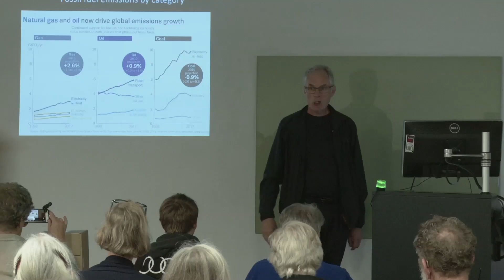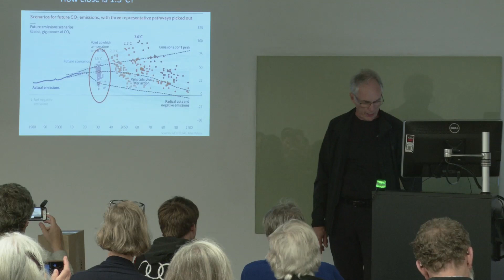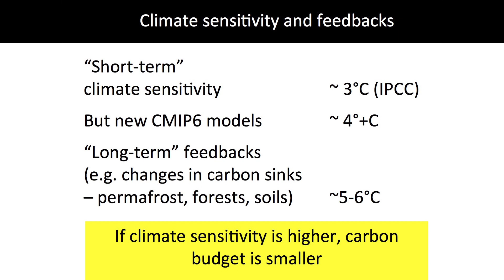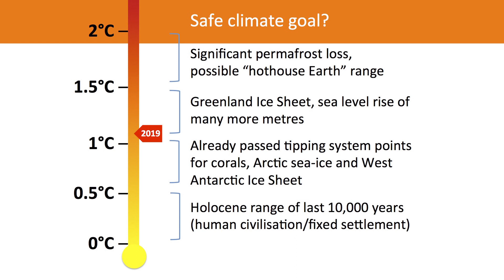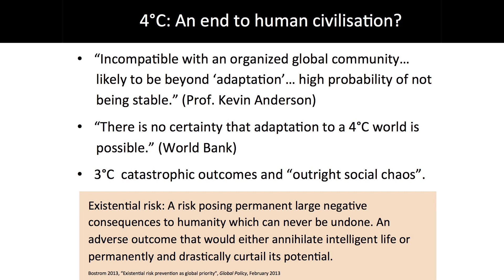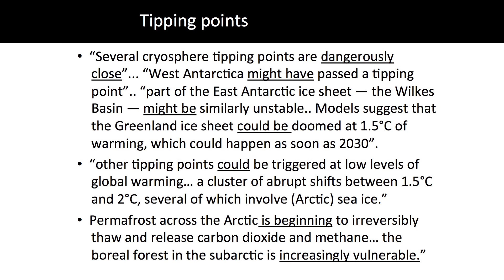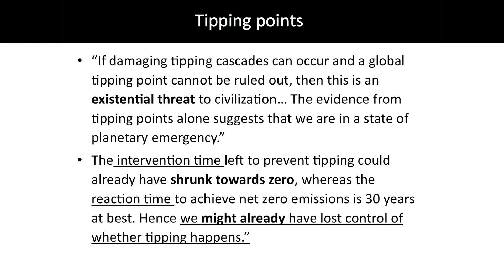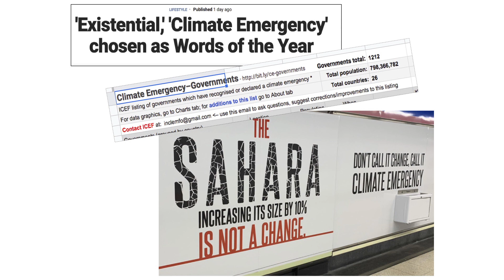David Spratt: Climate Emergency an existential risk?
The good, the bad and the very risky.

David Spratt
Research Director, Breakthrough National Centre  for Climate Restoration, Melbourne

JOIN THE REBELLION ausrebellion.earth !

 4 December 2019